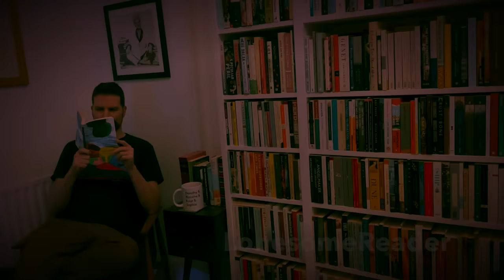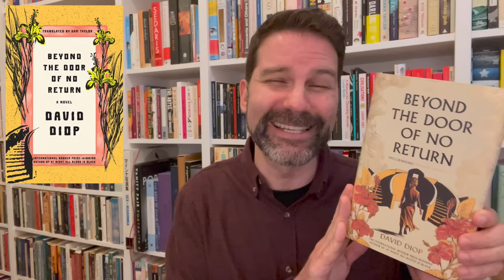The Best Books of 2023 (according to Publishers Weekly)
We're nearing the end of 2023 and best books of the year lists are coming out! Here I discuss the top fiction choices from Publishers Weekly. Click ‘Show More’ for info & links.

Bariloche by Andrés Neuman (trans by Robin Myers)

Beyond the Door of No Return by David Diop (trans by Sam Taylor)

Company by Shannon Sanders

Eastbound by Maylis de Kerangal (trans by Jessica Moore)

Greek Lessons by Han Kang (trans by Deborah Smith and Emily Yae Won)

I Have Some Questions for You by Rebecca Makkai

The Heaven and Earth Grocery Store by James McBride

The People Who Report More Stress: Stories by Alejandro Varela

Terrace Story by Hilary Leichter

My Work by Olga Ravn (trans. from the Danish by Sophia Hersi Smith and Jennifer Russell)

Chapters:
0:00 Intro
1:35 Age of Vice
2:11 August Blue
3:47 Bariloche
4:26 Beyond the Door of No Return
5:20 Company
6:23 A Cowardly Woman No More
6:51 Eastbound
7:21The Fraud
9:24 Greek Lessons
10:00 I Have Some Questions for You
10:39 The Heaven and Earth Grocery Store
11:12 Let Us Descend
11:38 North Woods
11:58 The People Who Report More Stress
12:26 Small Worlds
13:41 Terrace Story
14:14 This Is Salvaged
14:53 Tremor
15:09 The Unsettled
15:29 Biography of X
17:02 The Maniac
17:49 My Work
18:52 Same Bed Different Dreams
19:38 The Wren the Wren
21:37 Conclusion